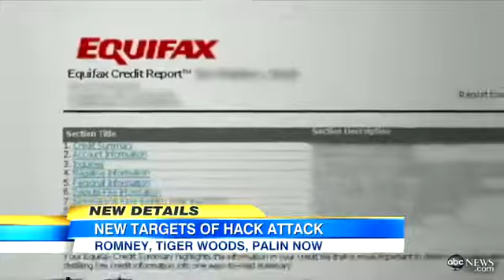Sarah Palin, Michelle Obama, Beyonce Hacked: Secret Service Involve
Private information of celebrities and politicians including Michelle Obama were allegedly posted online.